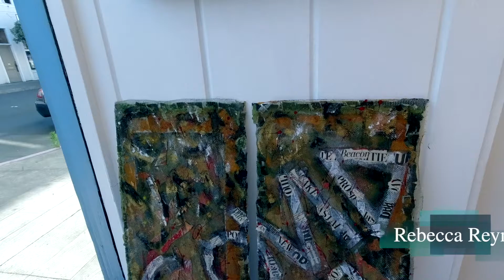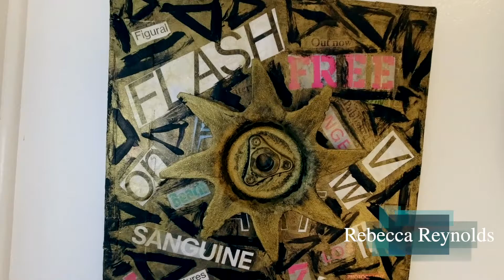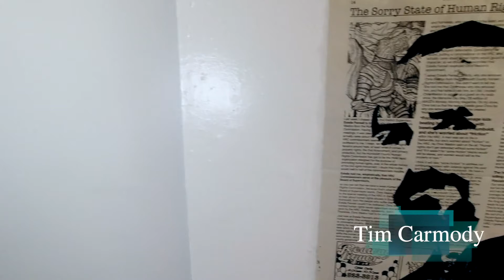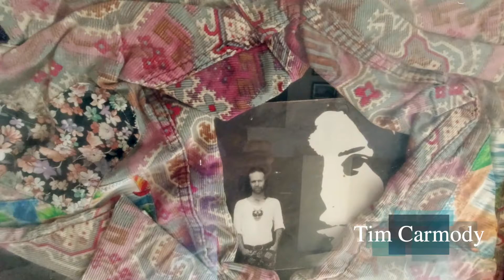TIM CARMODY ARTS - June 2020 Gallery Show